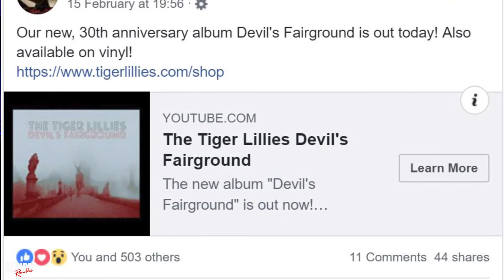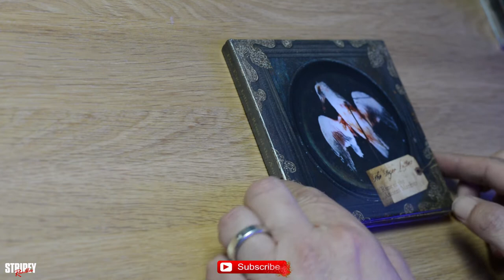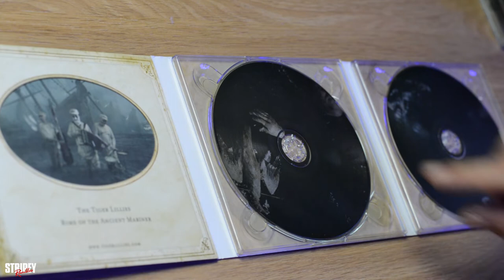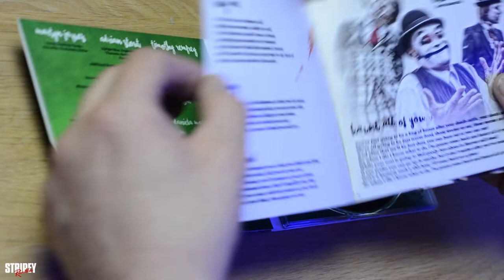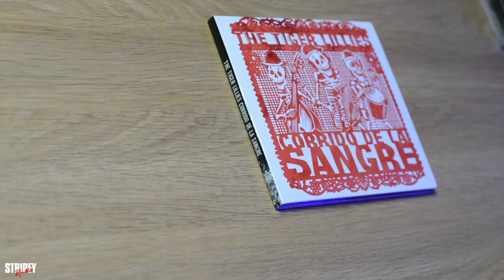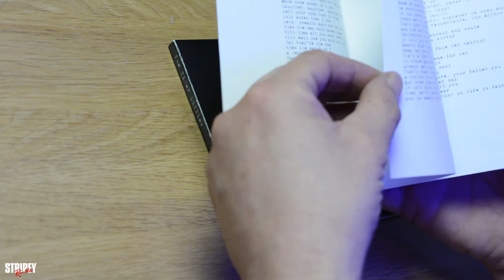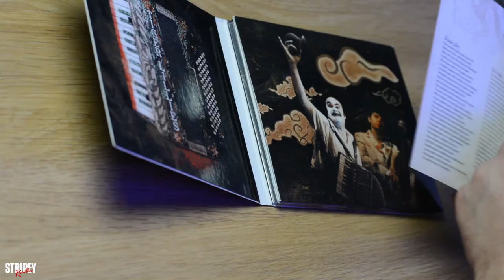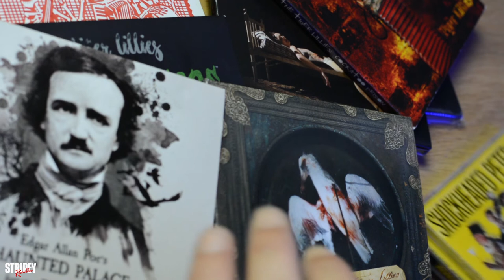The Tiger Lillies: A Few More Bits...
Hi Guys, apologies for not posting but I've been quite sick with the dreaded MAN FLU!

This is a continuation of my efforts to collect The Tiger Lillies albums, I managed to get a few gems.